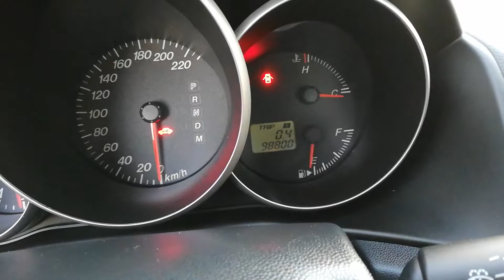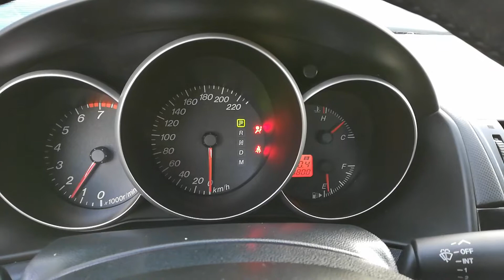мазда 3 автомат | NIKO NIPON